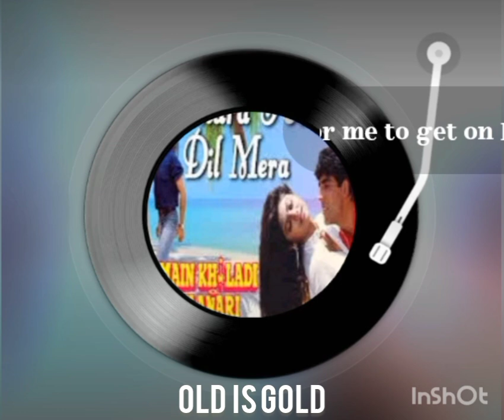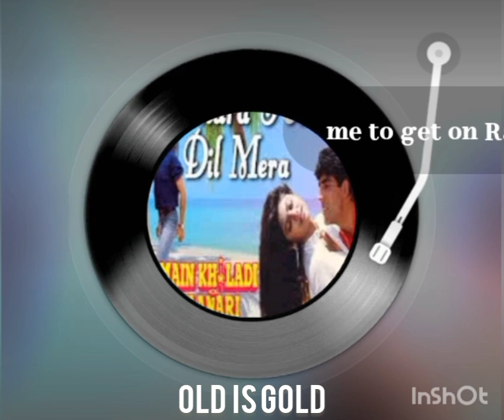Chura Ke Dil Mera Goriya Chali